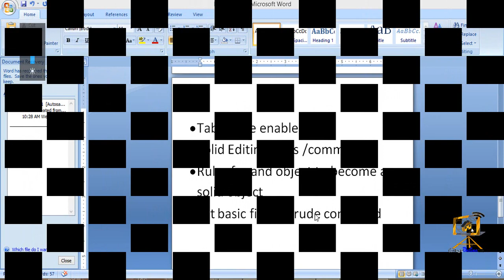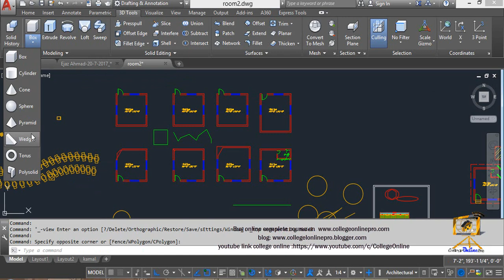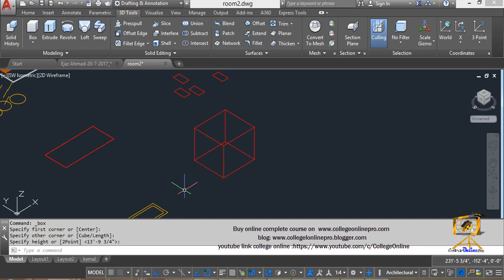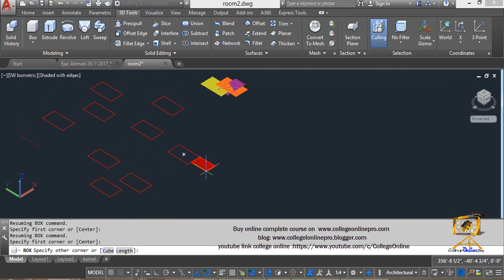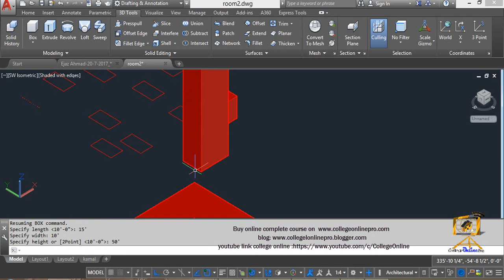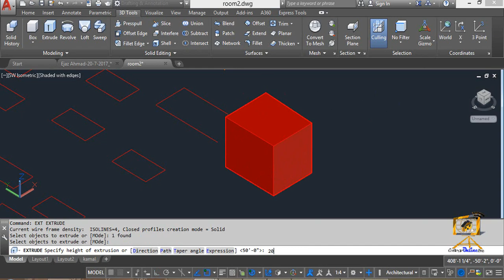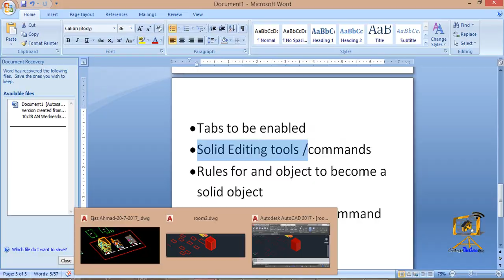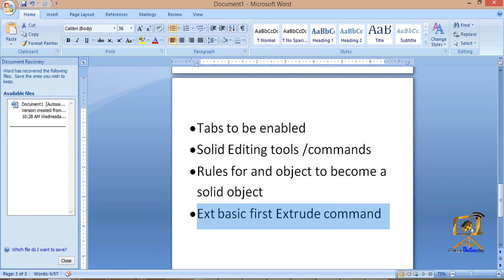Autodesk AutoCAD 2017 lecture 3 3D Rules For Solid Object Ext & Tabs Enable Urdu/Hindi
After installing proxy run it then click on the Please Write your comments below and share it as it really helps me Please Write your comments below and share it as it really helps me Autodesk AutoCAD 2017 lecture 3 3D Rules For Solid Object Ext & Tabs Enable Urdu/Hindi
welcome to lecture no 3 of autocad 2017 3d video tutorial series .
in this video we will discuss about the 3d rules for extruding an object.some basic tabs and pannel inside autocad Ribon menu.

Its A Channel for Auto-CAD and 3Ds max and revit for Beginners to kick start their Carrier
Buy AutoCAD 2017 2D & 3D Tutorial click on the below links
for Pakistani Students Cash on Delivery Select you concerned product and enter Correct Data AutoCAD 2017 2D 60 videos and 6 hours of Course Price 4000 Pakistani Rupees  & AutoCAD 2017 3D 60 videos and 6 hours of Course Price 4000 Pakistani Rupees ,Discount Package for both 2D & 3D =6000 Pakistani Rupees.

How to use AutoCAD learn step by step from my channel. lecture 31 Purge command in | overkill command | /05/ 2022
Lecture 40 how to convert a hand-drawn sketch of a page into AutoCAD| Hand sketch to CAD | Part 2
Lecture 41 how to convert a hand-drawn sketch of a page into AutoCAD| Hand sketch to CAD | Part 3